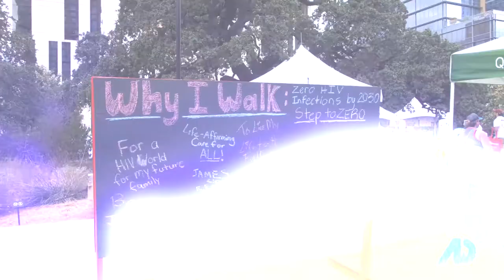The American Dream TV- Laura Harbison at Title 1 Hope (Promo)